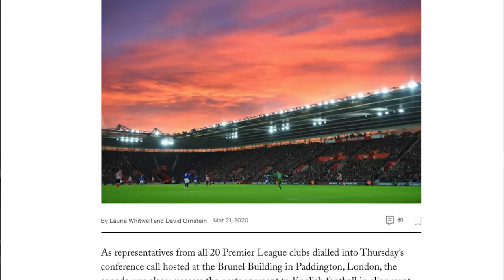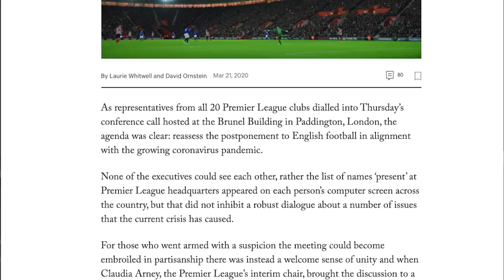SOLSKJAER'S SUCCESS | HOW MAN UTD HAVE IMPROVED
Man United have shown real signs of improvement under Ole Gunnar Solskjaer since being humiliated 4-0 by Everton back in April 2019. How have United improved? What has Solskjaer done? Let’s take a look back at all the improvements we’ve seen at United over the course of this season.

the new home of football writing.